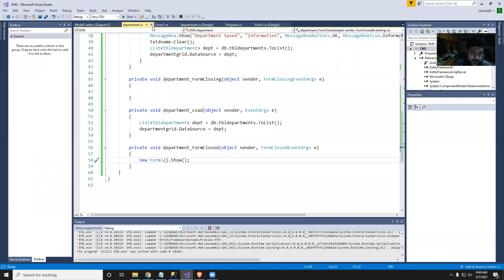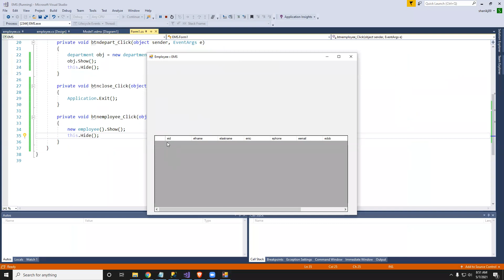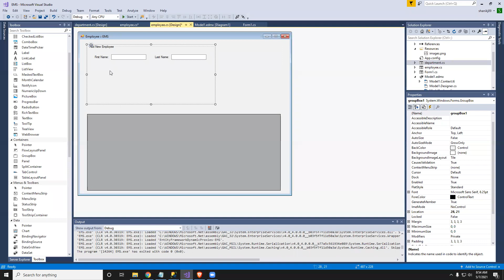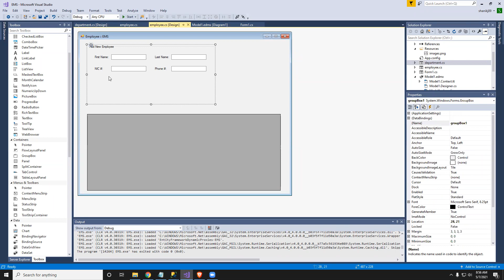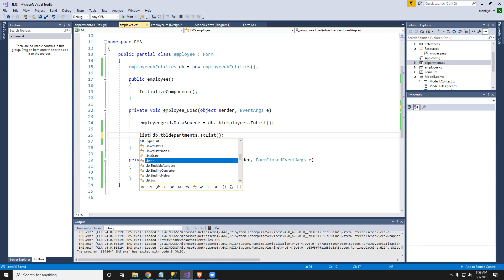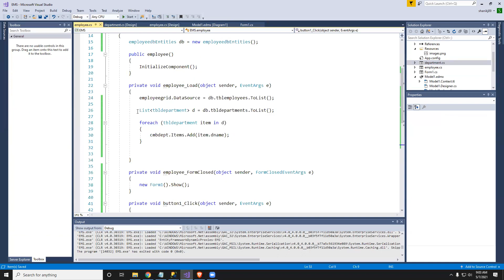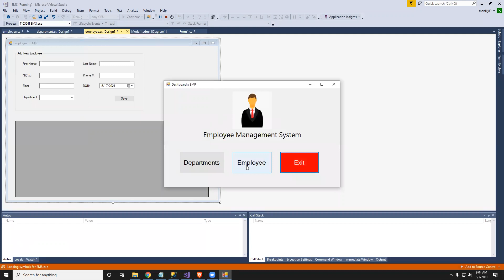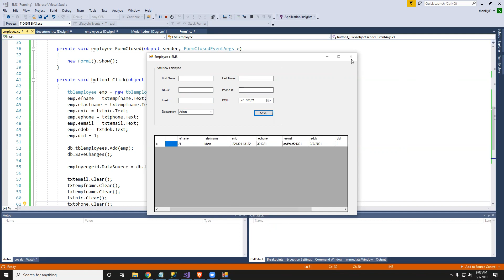C# Windows form Desktop Application Development for Beginners part 2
Afnan yousuf Ali
Urdu Lecture for Windows Form C#

windows forms programming in c# pdf